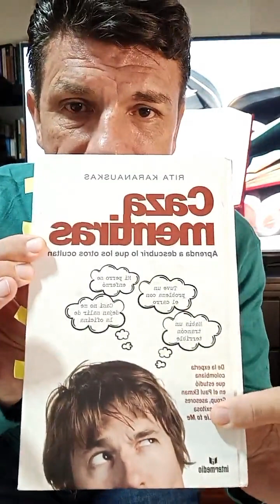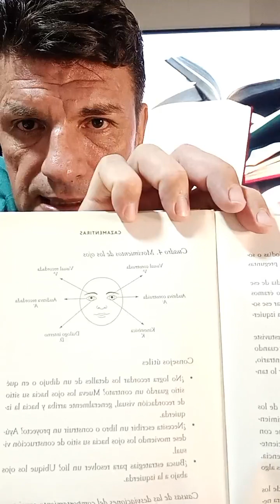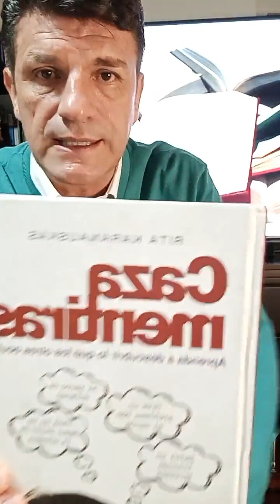martesdelibro Temporada 1 Capítulo 6 "Cazamentiras" de Rita Karanauskas